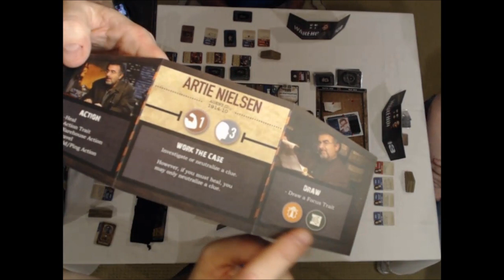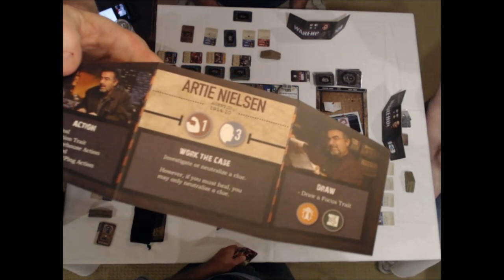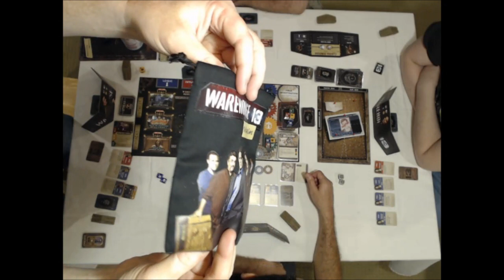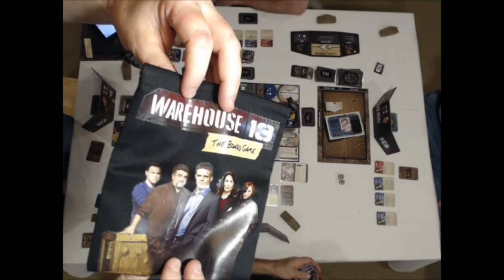Warehouse 13: The Board Game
Full playthrough from our August 7th Twitch stream.